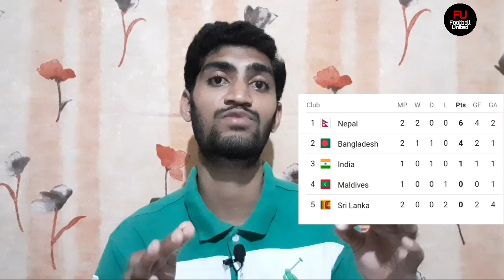INDIA VS SRI LANKA SAFF CUP 2021 MATCH PREVIEW | SAFF CHAMPIONSHIP 2021 | SQUAD ANALYSIS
In this vedio we are going to discuss about Saff Championship 2021 Match India vs Sri Lanka:
India started their campaign on 4th October. India played 1st match against Bangladesh match draw by 1-1. In 2nd match India going to play with Sri Lanka on 7th October in Maldives national football stadium.
Here in this vedio we are try to give Preview of this Match squad analysis and Top players of Sri Lanka and India.